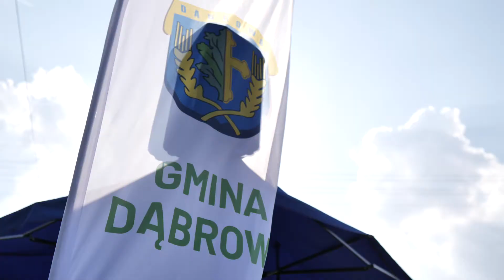Rolkowisko w Dąbrowie oficjalnie otwarte! 2020